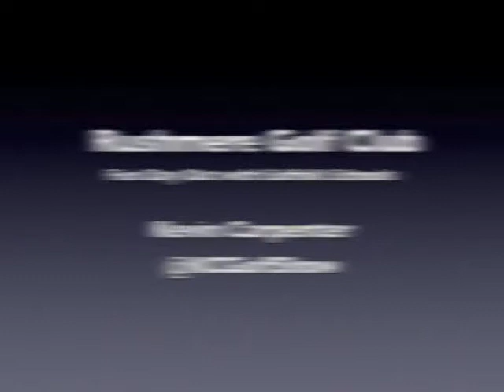Rushmere Junior Schools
Golf Tricks by Kevin Carpenter at Rushmere Golf Club for Local Schools in Ipswich, Suffolk.